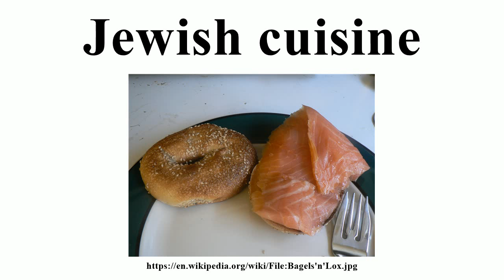Jewish cuisine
Image-Copyright-Info
Image-Copyright-Info